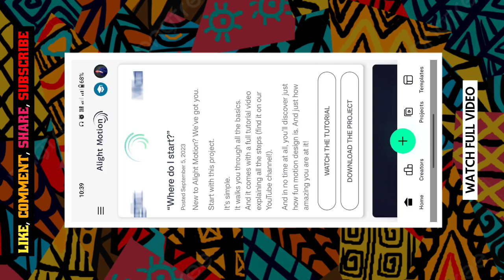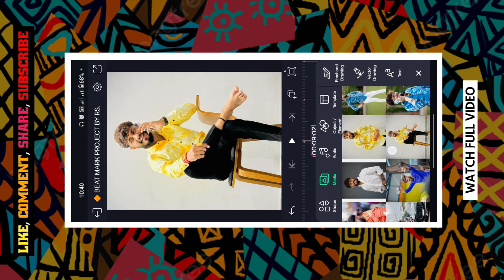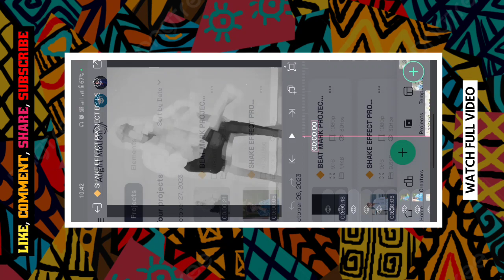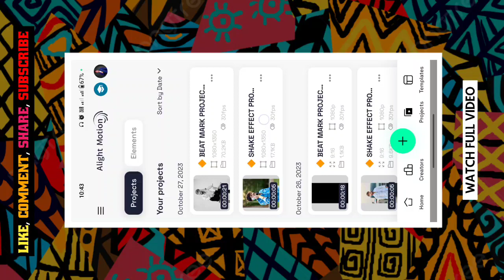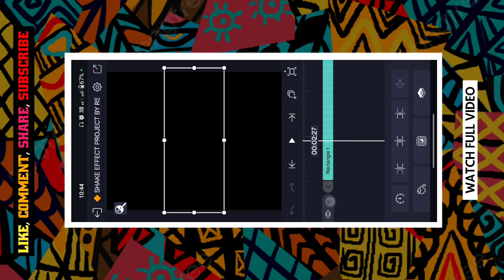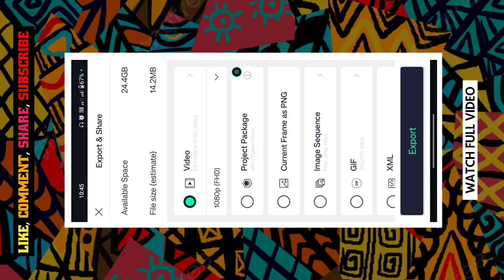आपली पॉवर...💥 Brother Birthday Status Editing 👑 Birthday Video Editing Alight Motion 2023 🤩 rs 🙌